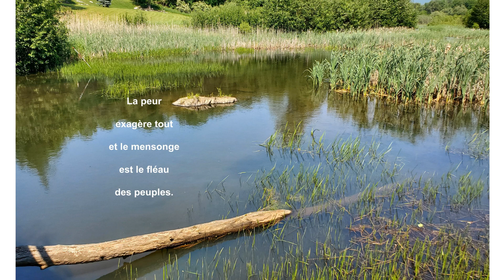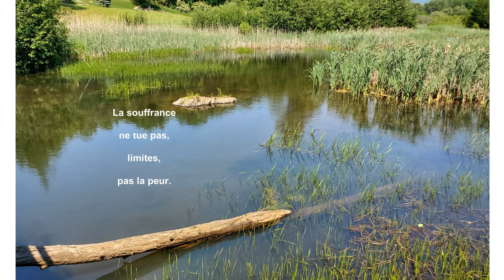La Peur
Sentiment d'angoisse éprouvé en présence ou à la pensée d'un danger, réel ou supposé, d'une menace.